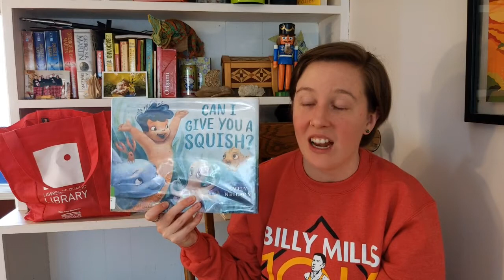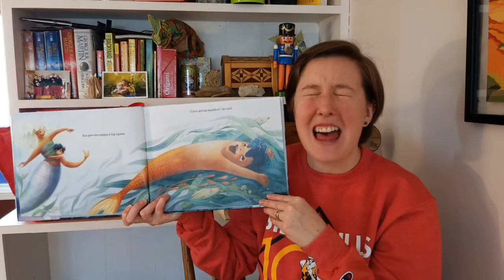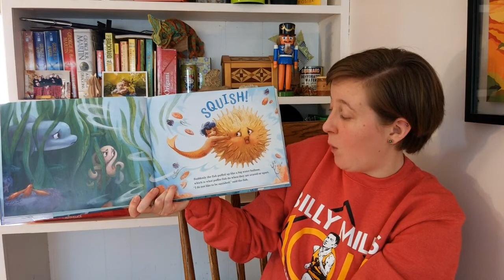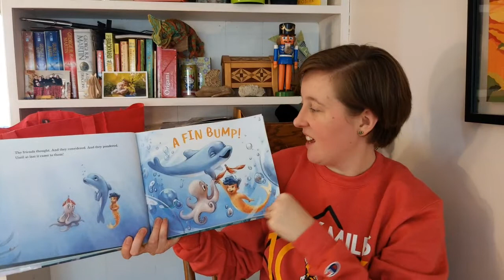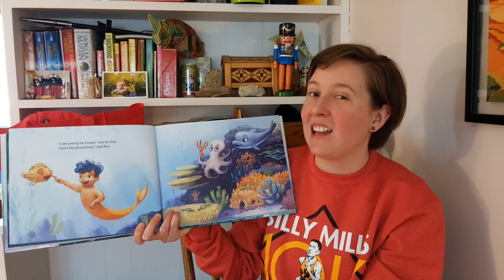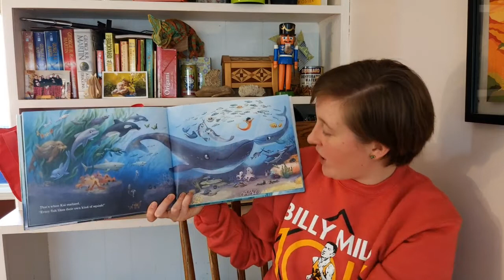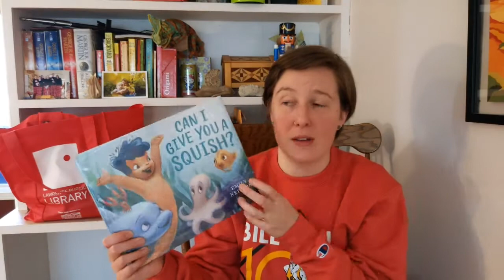Toddler Storytime from Home!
Lauren and Morris share a book all about squishes and share a song about saying hello!